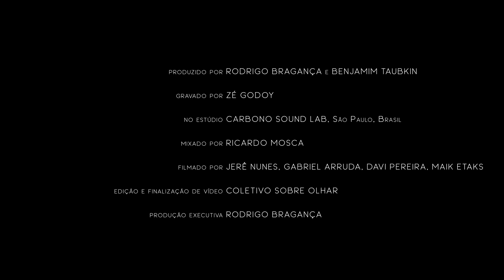De Frente pro Sol I Sobrevoo I Rodrigo Bragança e Benjamim Taubkin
De frente pro sol (Rodrigo Bragança)

 piano I Benjamim Taubkin
 guitarra I Rodrigo Bragança

'De frente pro sol ' é a terceira faixa do disco 'Sobrevoo' que está em todas as plataformas digitais.
Já ouviu o álbum? Ouça e apoie curta os nossos perfis no Spotify.
gravado por Zé Godoy no estúdio Carbono Sound Lab, São Paulo, Brasil
mixado por Ricardo Mosca
filmado por Jere Nunes, Gabriel Arruda, Davi Pereira, Maik Etaks
edição e finalização de vídeo Coletivo Sobre Olhar
produzido por Rodrigo Bragança e Benjamim Taubkin